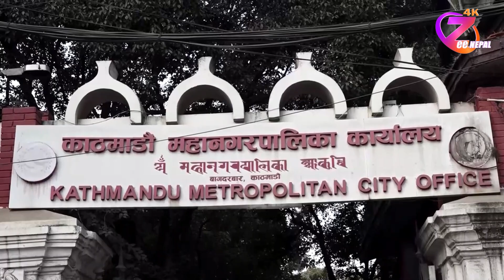खुलामञ्चमा भूमिगत पार्किङ बनाउने निर्णय रोक्न माग गर्दै अभियन्ताको ज्ञापनपत्र ll ZeeNepal 4K TV